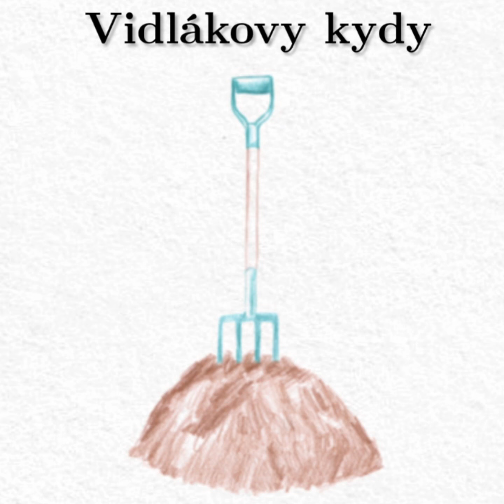26.7.2023 - Čím hůř, tím líp